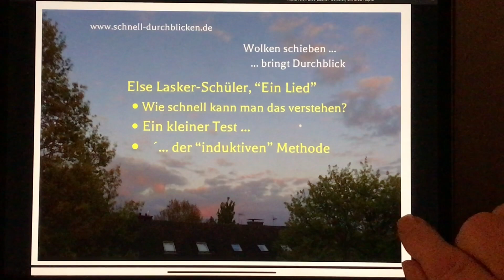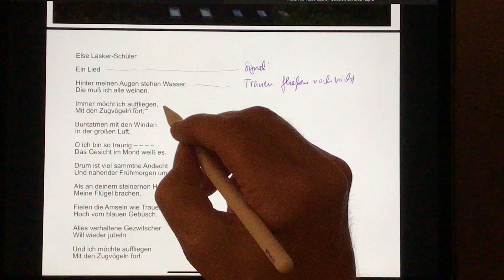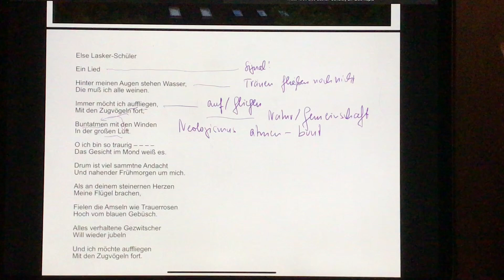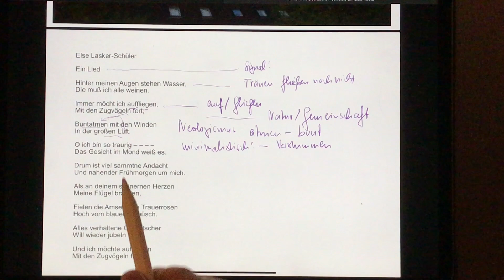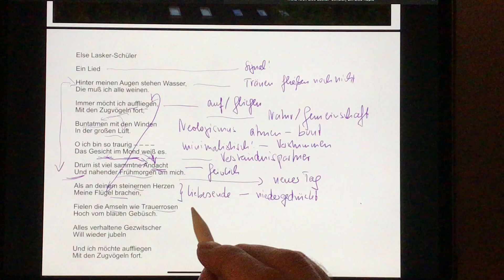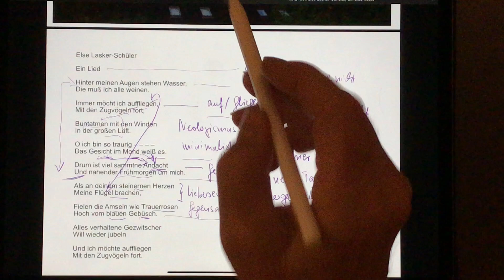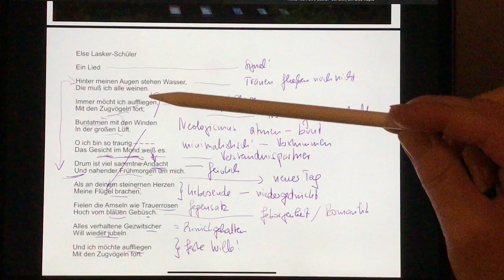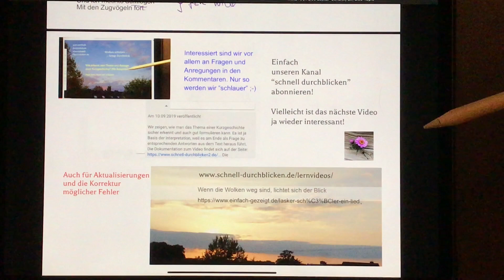Else Lasker-Schüler, „Ein Lied“ – Test, wie man möglichst schnell ein Gedicht versteht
Wir versuchen, am Beispiel des Gedichtes „Ein Lied“ von Else Lasker-Schüler zu zeigen, wie schnell man ein Gedicht verstehen kann, wenn man von den einzelnen Signalen ausgeht und die zu Aussagen bündelt.
Wir freuen uns über kritische Kommentare und Ergänzungen und nehmen die gerne auf.
Die Dokumentation zu diesem Video findet sich auf der gleichen Seite wie die von Teil 1:
Weitere Infos, Tipps und Materialien
Gedichte: Wie interpretiert man sie schnell und sicher?
Tipps und Materialien zu weiteren Themen des Deutschunterrichts